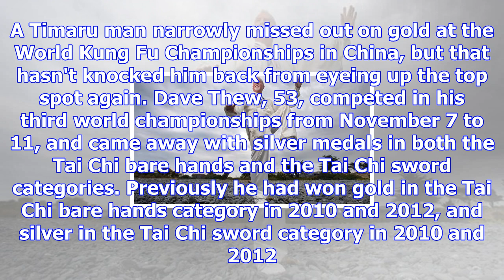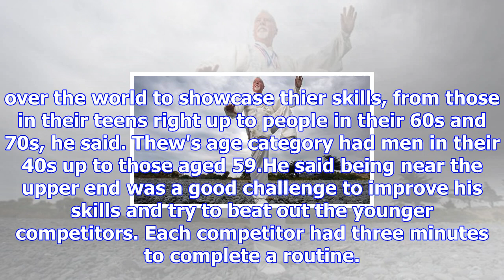Timaru's dave thew narrowly misses out on tai chi martial arts gold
MEGAN SUTHERLAND Last updated 15:51, November 21 2017 Dave Thew has come back from a Tai Chi competi...